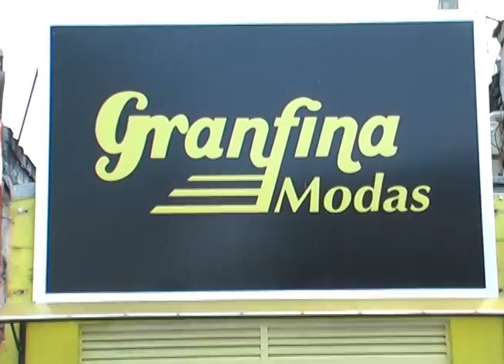Comercial Granfina Modas